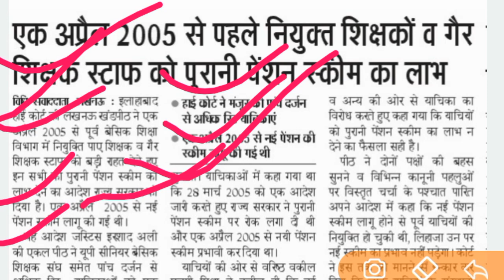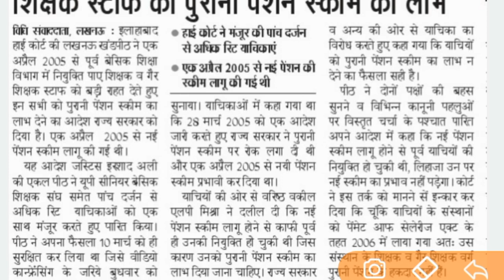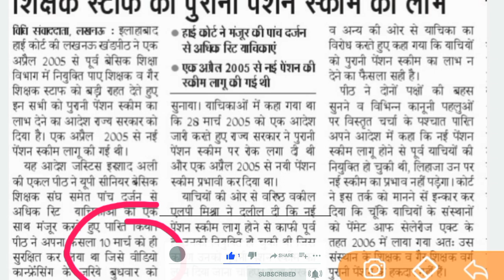Breaking news | old pension latest news | Teacher pension latest news | शिक्षक पेंशन बहाल |बिग न्यूज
lt grade teacher and pgt subject combination